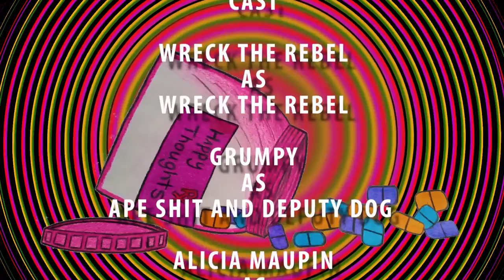"Happy Thoughts" - Wreck The Rebel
CutthroatHippieGang and TeamKonQuest present the official visuals for
"Happy Thoughts"
by Wreck The Rebel

Dive into the chaotic mind of Wreck The Rebel, embarking on a whimsical journey where reality melds and morphs into a lucid fantasy.

While enthusiastically guiding listeners throughout the dreamscape, Wreck The Rebel displays an unprecedented level of linguistic acrobatics, helping paint a vivid world encapsulating the introspective struggles faced by the talented wordsmith.